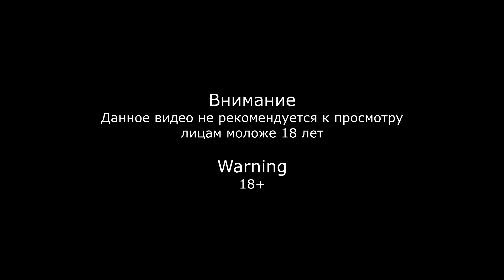Desfile de lingerie. Шоу нижнего белья на ТВ. Часть 9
Desfile de lingerie
Шоу нижнего белья на ТВ
Часть 8

Bikini TV show
Lingerie TV show
Part 8

Красивые девушки демонстрируют нижнее белье
Beautiful girls show their underwear